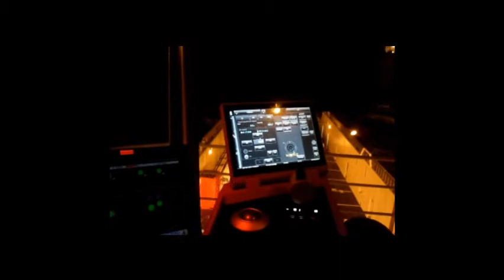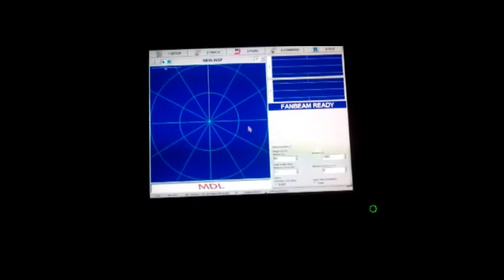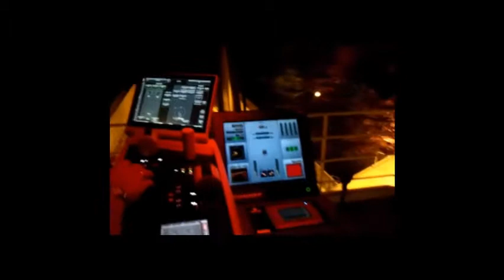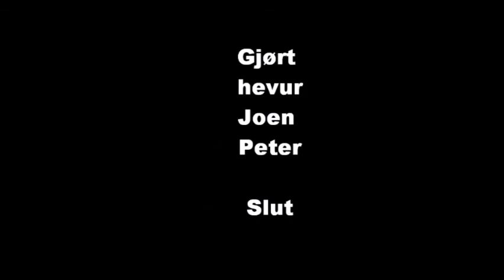LÍVIÐ UMBORÐ Á SUPPLY VESSEL SAEBORG 2012